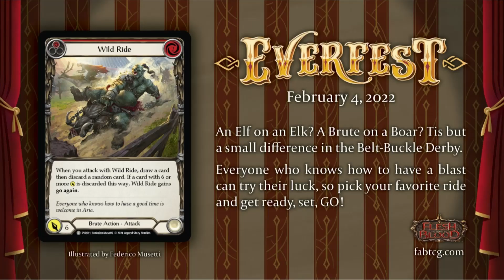Everfest Day 1 Spoiler Wide Ride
Radio Reflex Day one Spoiler for EVERFEST